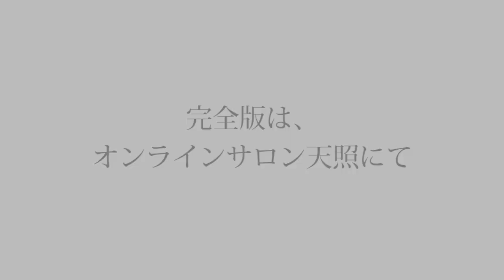カタカムナとウエツフミ 藤島寛高✖️猿田彦 オンラインサロン天照対談 Part3